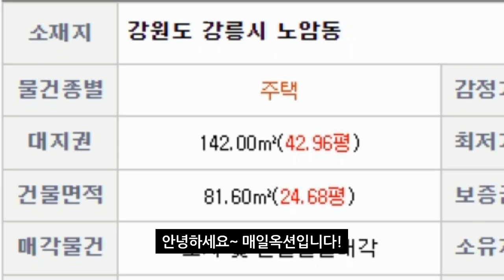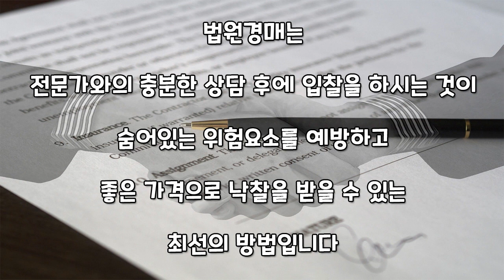[부동산추천] 강원도 강릉 단독주택 경매/ 음성권리분석有 매각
사건번호  ※삭제※
본 물건은 매각된 물건입니다
다양한 물건이 있다는 것을 보여드리기 위해 영상을 그대로 남겨두나,
소유주께서 삭제를 요청하신 경우 바로 삭제 조치해드립니다 :D